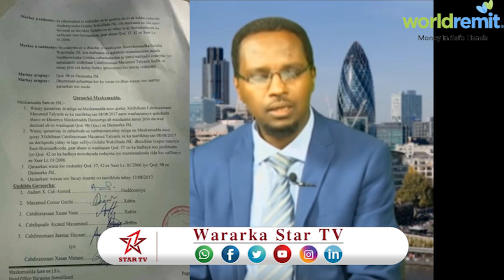DAAWO GUDOOMIYAHA MAXKAMADA SARE EE SOMALILAND OO GOAAN KA SOO SAARAY MURANKII GOLAHA WAKIILADA